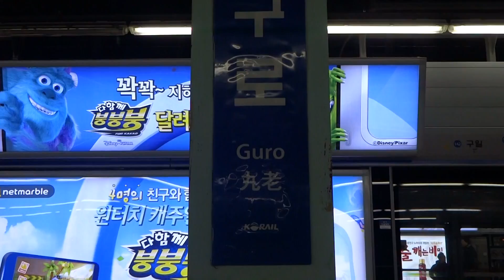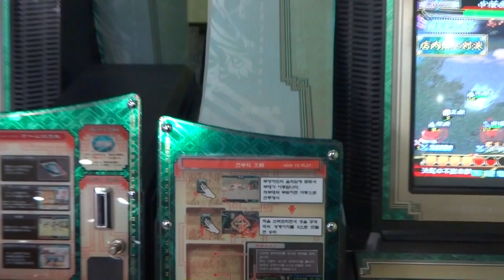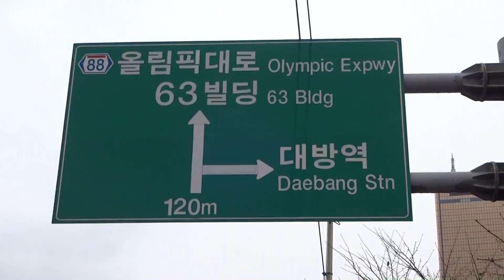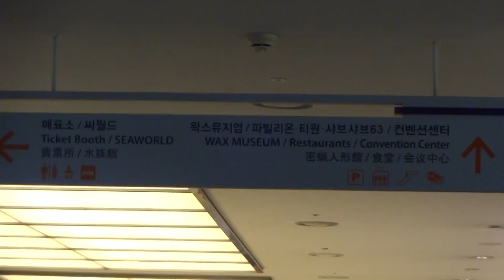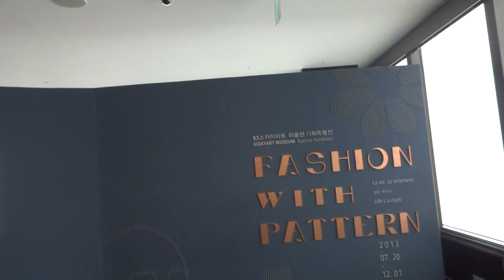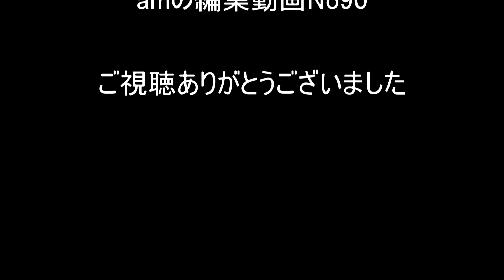２０１７年に作る韓国旅行2013 前編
２０１７年に作るシリーズ第１弾の韓国旅行2013の前編の動画になります。여행을다녀왔습니다

羽田空港→韓国の空港→泊まるホテル周辺→九老→AK plazaの5Ｆゲーセン→63ビル

色々な種類の動画を上げているのでよかったら他の動画もご視聴よろしくお願いします。こちらからどうぞ